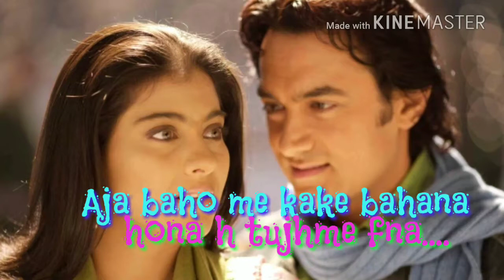Lovely status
Definitely watch my video